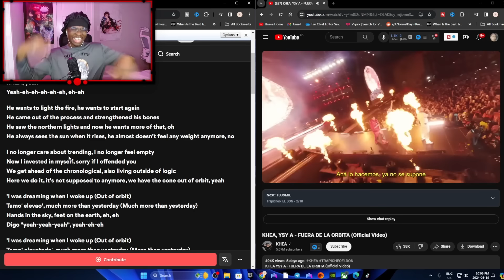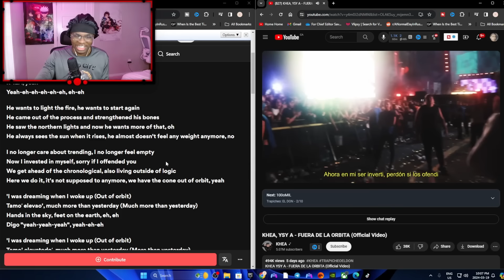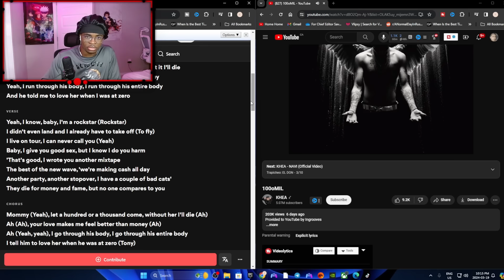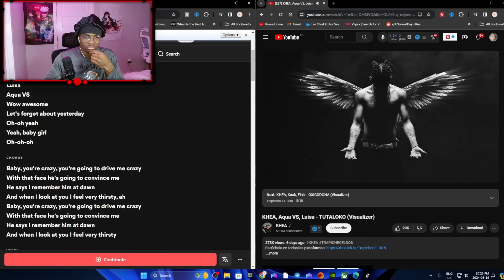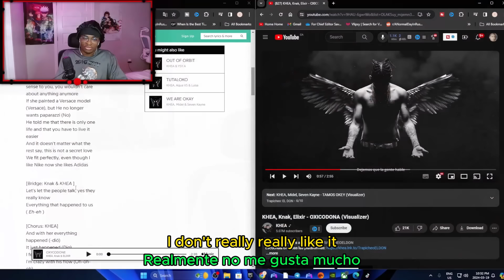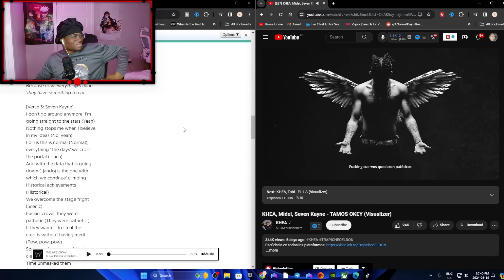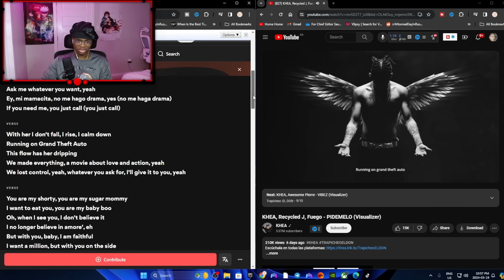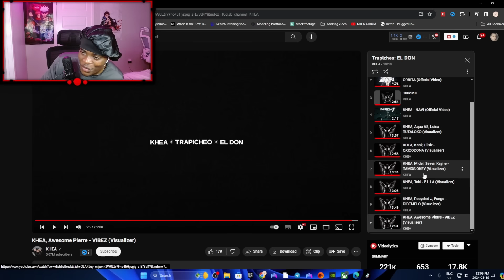Reacting To Khea's Album - Trapicheo: EL DON | Spanish Subtitles